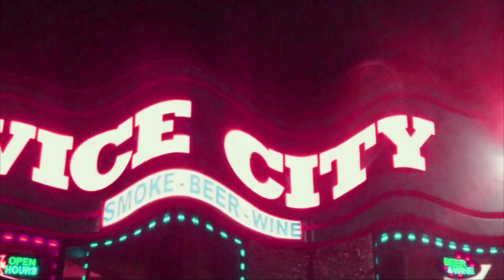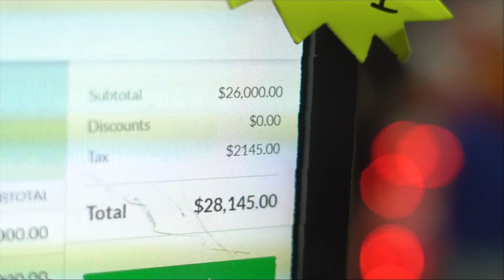Shelvo x Bluski Blu “No Bologna” | shot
Follow Now